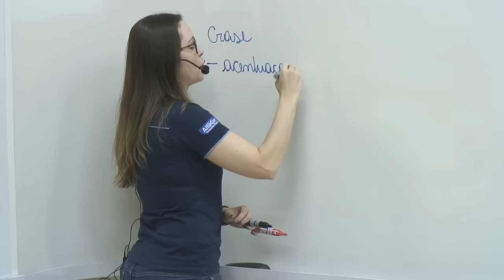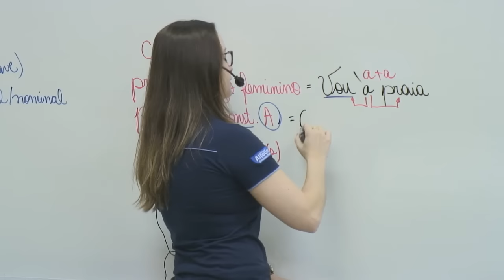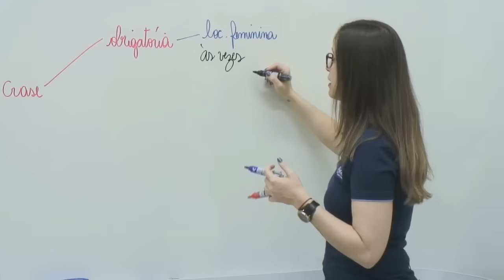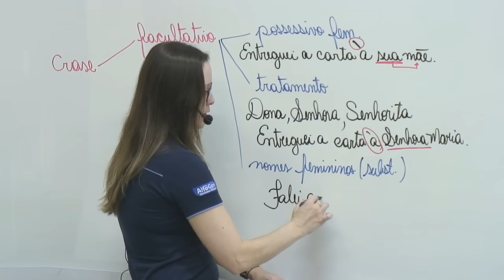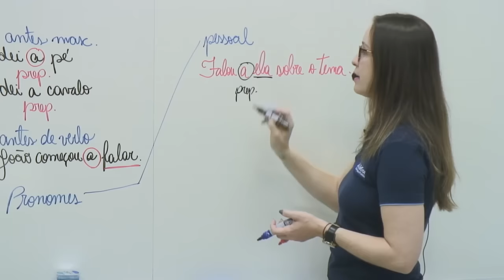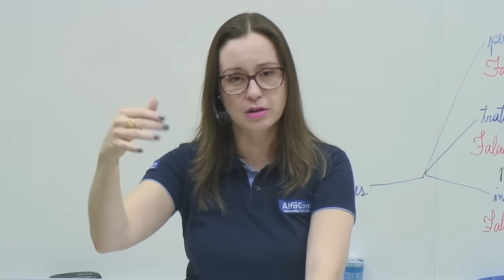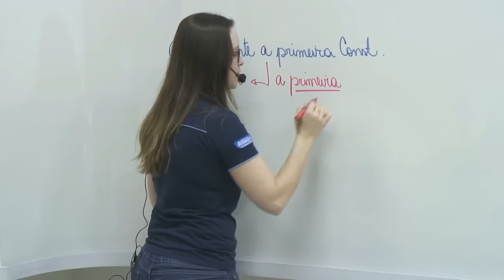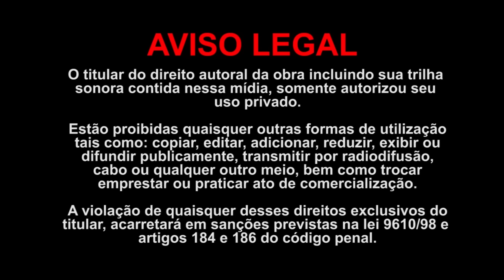Língua Portuguesa para Carreiras Administrativas - AlfaCon